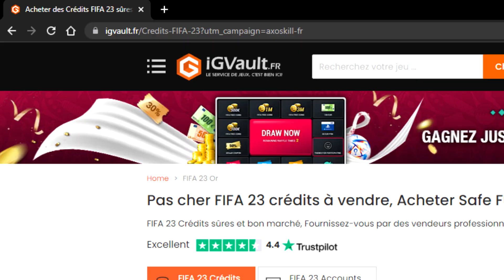FUT 23 | PTDRR C'EST TROP 😂🤣 J'OUVRE MES 2 PACKS 83X10 ET ON PACK 3 CENTURIONS SDFJSD 🤬 AX0€ #78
- Reduction avec le code : axoskill

Code : axoskill